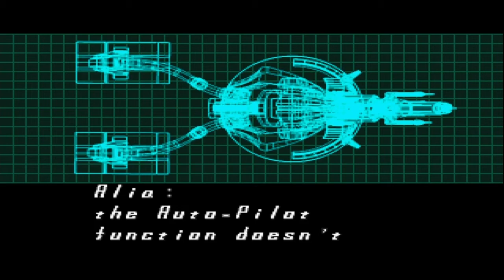Playthrough # 2: "Sigma Head" (Mega Man X5 Indonesia)